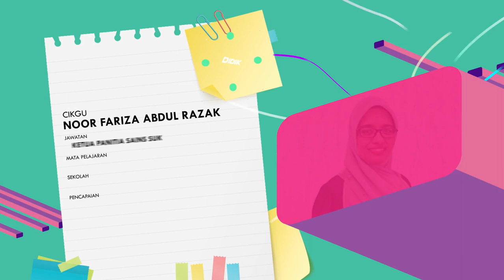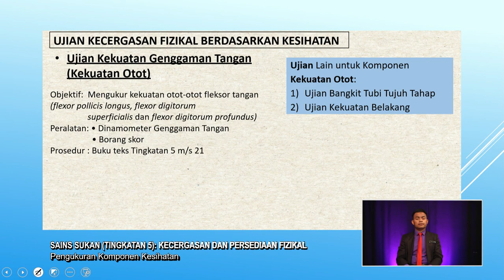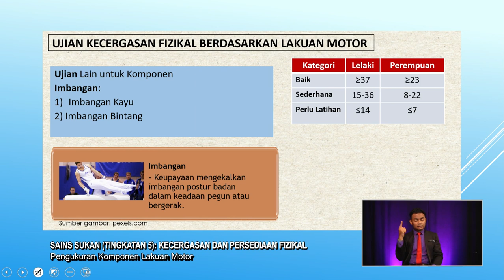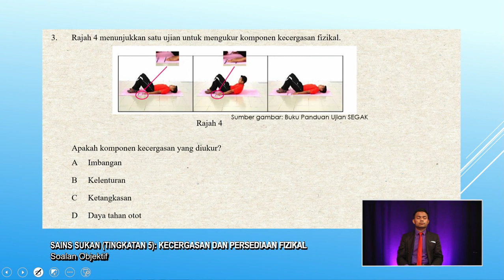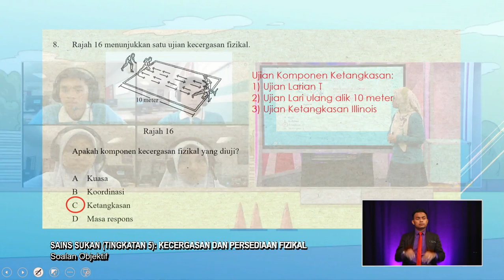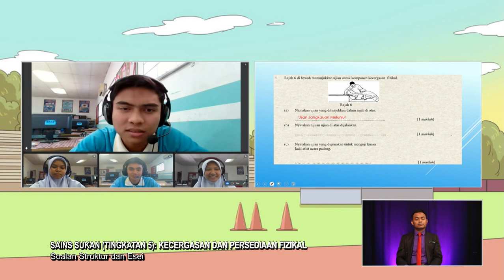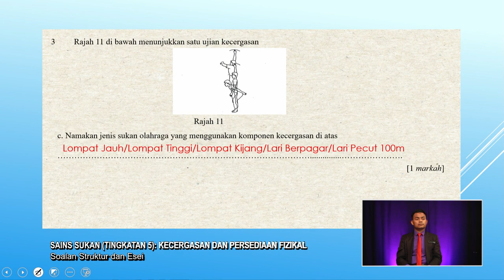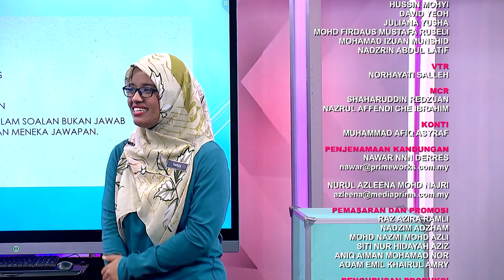DidikTV Sukses Spm 2022 Ep 21 Sains Sukan